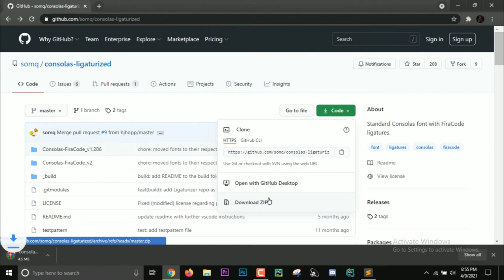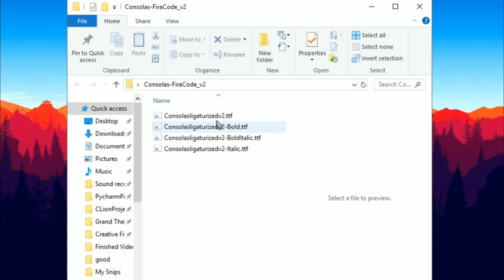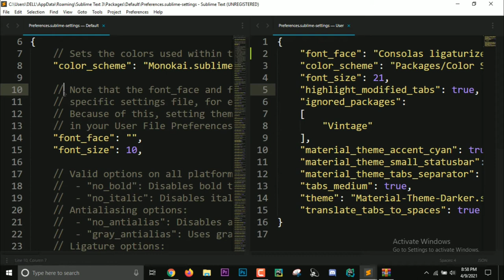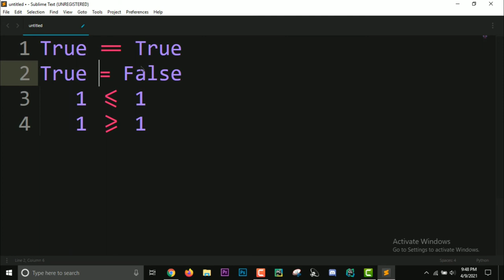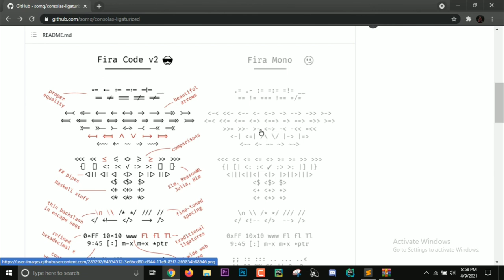How to get Font Ligatures in Sublime Text